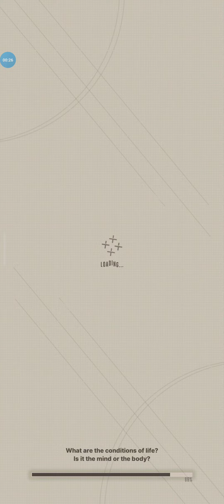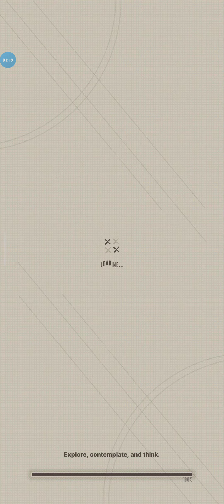NIKKE X NIER: AUTOMATA | OUTER: AUTOMATA 1-9